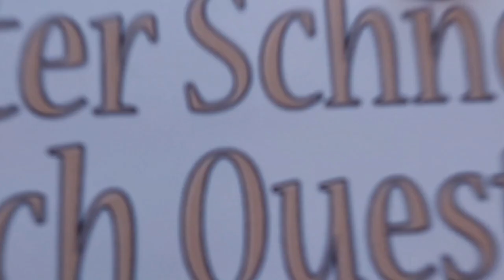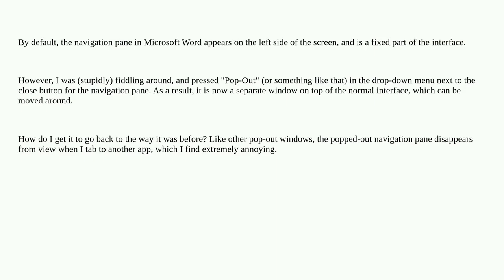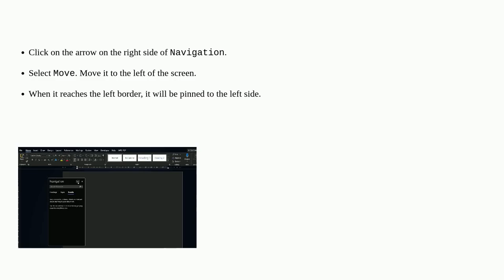How do I get the navigation pane to stop being popped-out in Microsoft Word?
A special thanks goes out to the community

  microsoft-word